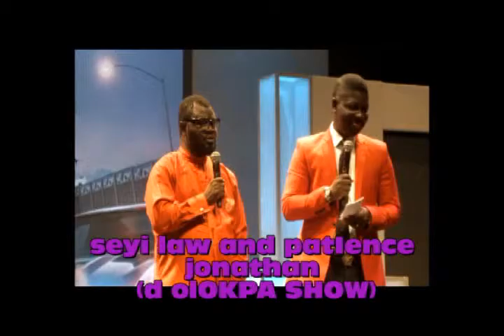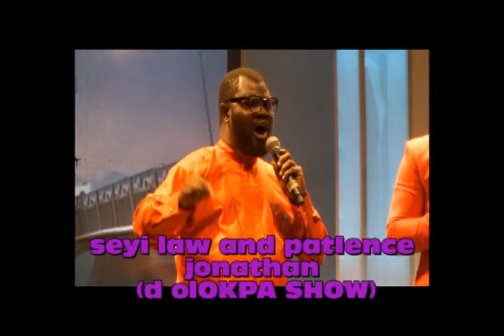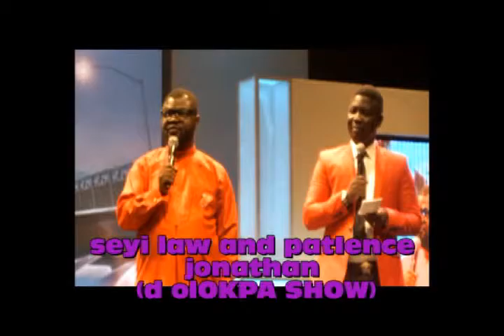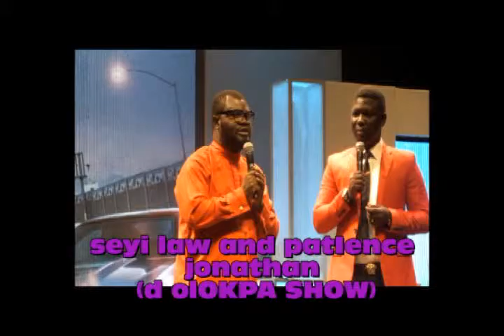See Seyi Law and Patience Jonathan on Stage (D OLOKPA SHOW)